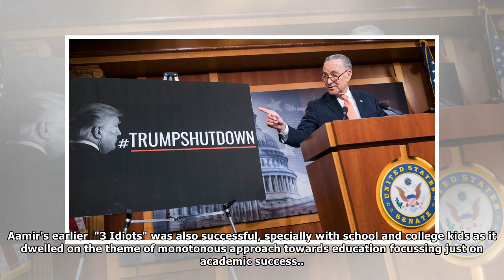Want to make a film to improve the relationship in India-China: Aamir Khan By Showbiz News DE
Secret Superstar rocking at Chinese Box Offices Aamir Khan's Secret Superstar could not leave much impression at Indian box office but the film is making a fortune in China. It's wonderful that the  h...